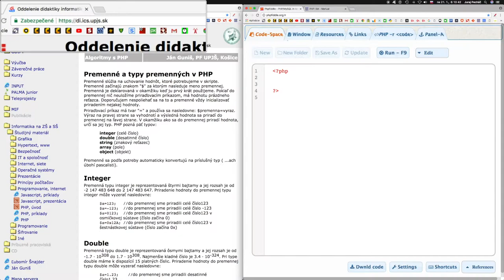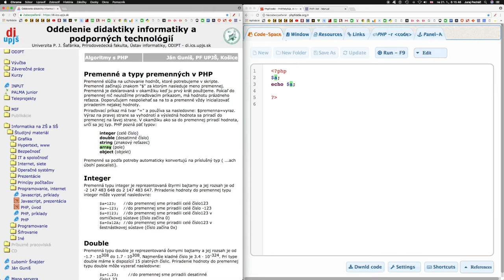808 🐘 Typy premenných║PHP slovensky║ Programovanie s Yetim